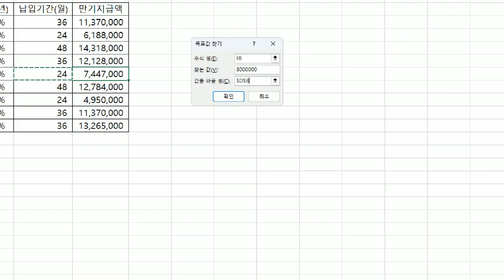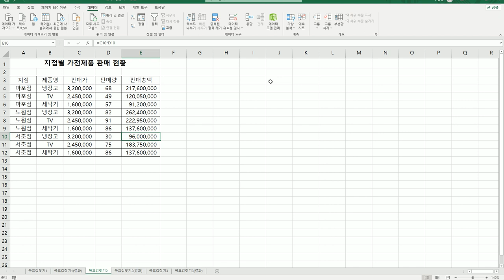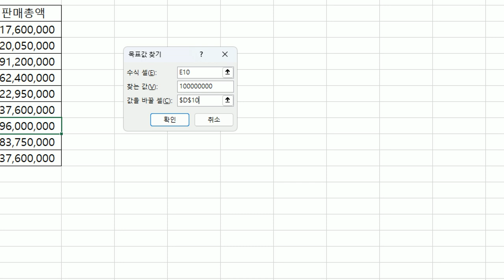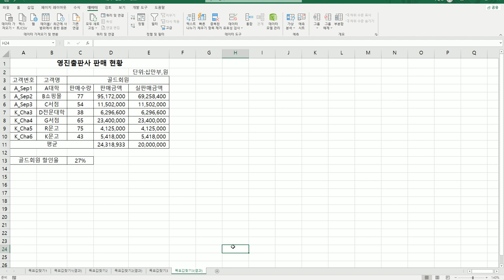[컴활2급실기] 목표값 찾기